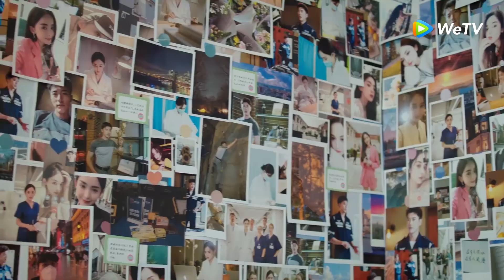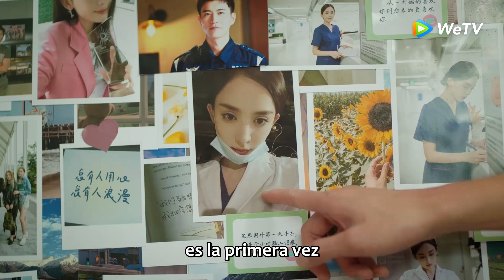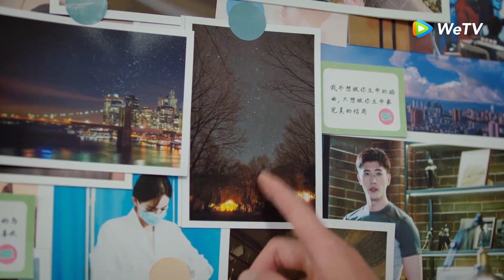Clip 26 Cada foto es prueba de mi amor por ti | Enamorada de Ti | WeTV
🌟Sinopsis🌟
Actores:Gulnazar, Xu Kaicheng, Fu Xinbo

  Dado que el primer encuentro fue una guerra de palabras, el segundo encuentro tira del corazón de cada uno. Cuando Song Xingchen, una mujer atractiva y casual con una actitud interior, se encuentra con el ascético y frío capitán de rescate Su Qingche, que nunca ha estado enamorado, la historia de amor entre esta pareja igualada está a punto de comenzar.